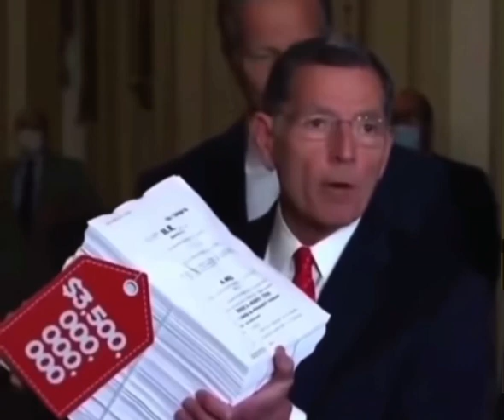Reconciliation Bill Pricetag